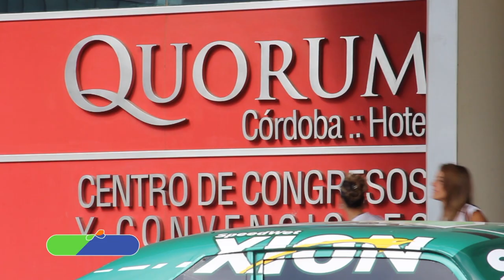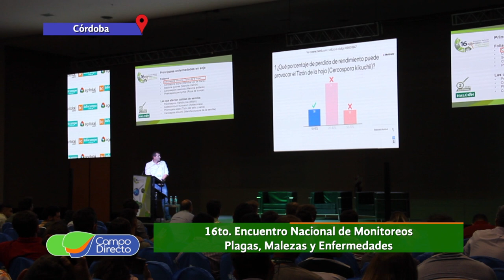Sefar PLA presente en el 16º Encuentro Nacional de Monitoreo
Con gran éxito se llevó a cabo el décimo sexto “Encuentro Nacional de Monitoreo”, uno de los eventos más importantes del sector, que convoca cada año a todos los especialistas en protección vegetal de Argentina y Latinoamérica…